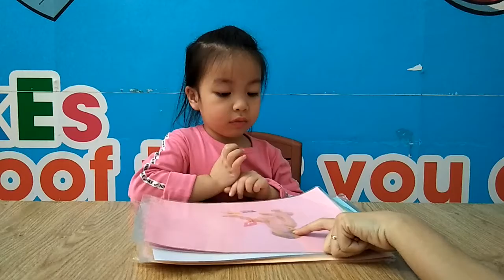Tiếng anh mầm non Alibabaschool Tam Điệp - Bảo Trâm- Luna- PPD28- B1-ASE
Con nhớ từ, phát âm tốt, cần nói to và tự tin hơn. Trong lớp có chú ý đọc bài, tuy đôi lúc còn mất tập trung. Tương tác tốt với thày cô.